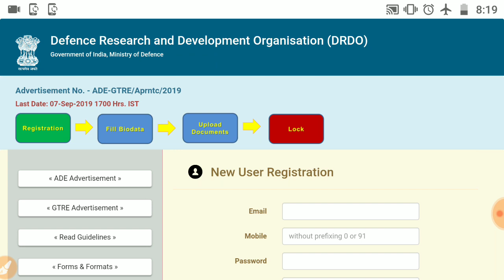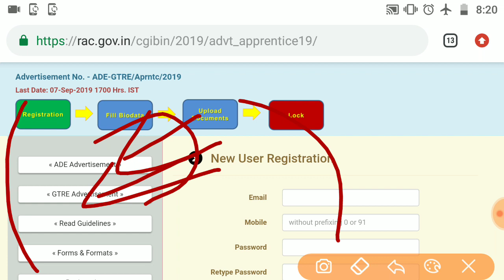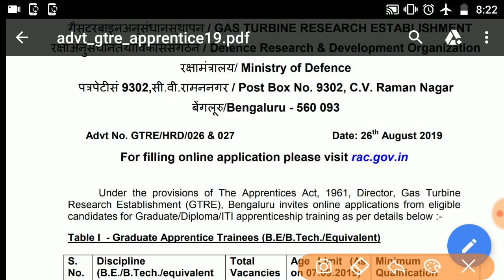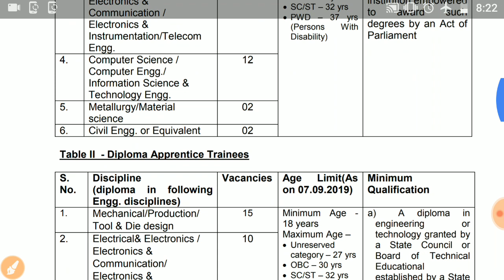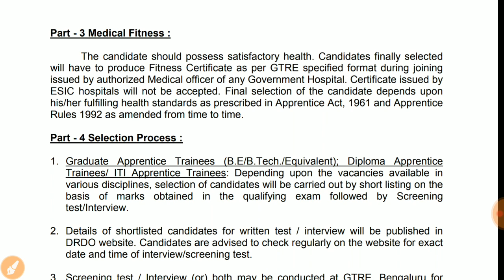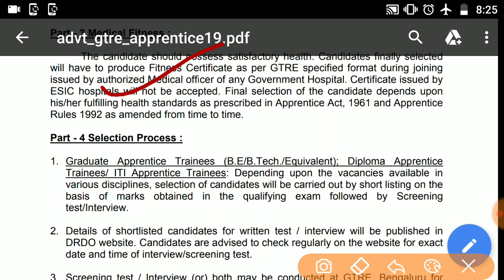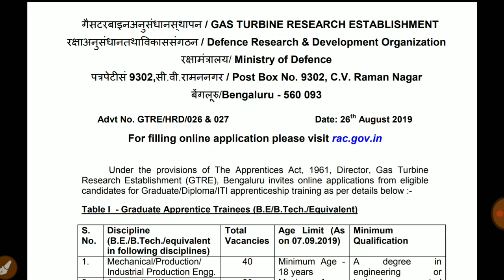ITI/Diploma/BE/B.Tech Apprentice 2019 | Fitter/Welder/Electrician/COPA/Machinist Apprentice 2019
In this video I have brought for you ITI/Diploma/BE/B.Tech Apprentice 2019 Update